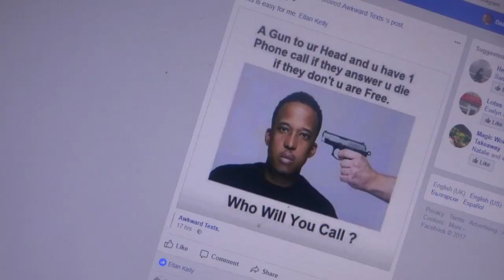MY FACE GOT ATTACKED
I got up this morning and decided today was the day i shave my beard.
What a difference it has made, I feel and look so much younger.
I was shocked when I seen my face though, as you guys probably are too.

Fanmail Address:
40 Pairk Ollay
Lezayre Estate
Ramsey
Isle of Man
IM8 2PX

I Have A Rare Condition called Arthrogryposis Multiplex Congenita. I have really limited movement in both my arms and legs.